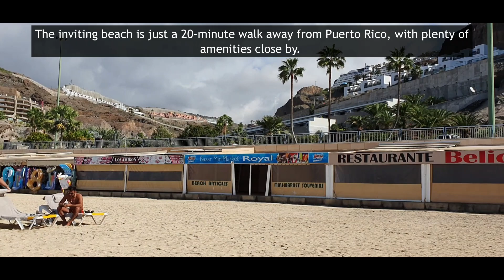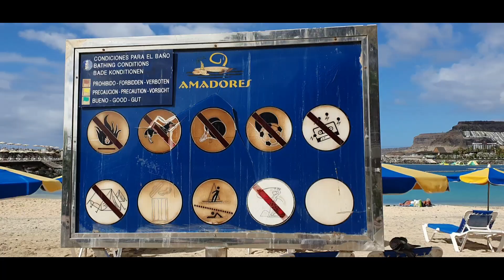Playa de Amadores||Amadores Beach||Gran Canaria(Spain)||Beach Life || We❤️Canarias Mads Travel Vlog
Discover this relaxing and calming  Beach And Ocean Views.
This extensive bay, well-protected from the ocean, boasts an 800 metre stretch of golden sand and crystal-clear waters.